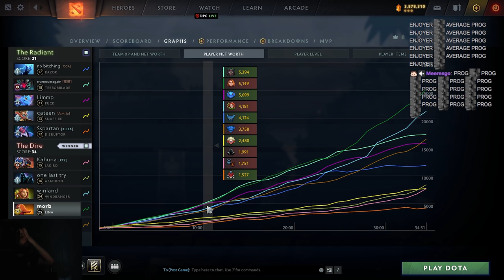Lina is BACK in 7.31d - Gorgc Mid vs Limmp Mid